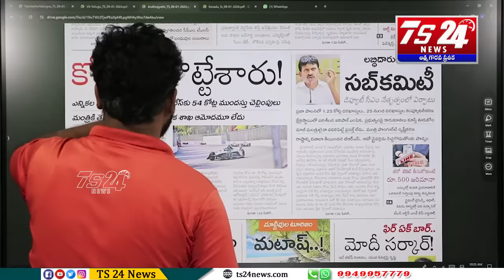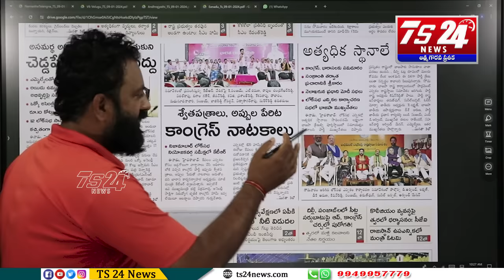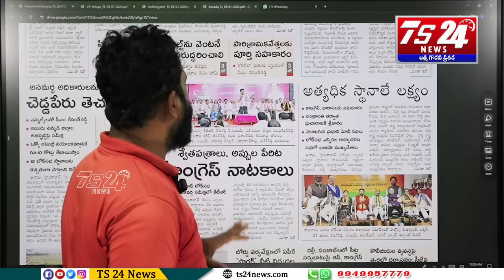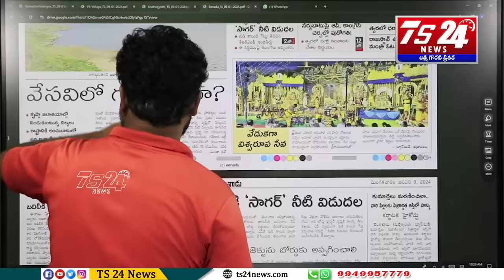సదువుకున్న మూర్ఖుడా...కాళేశ్వరం మీద కథనాలు రాస్తివి కదా|TS24 News